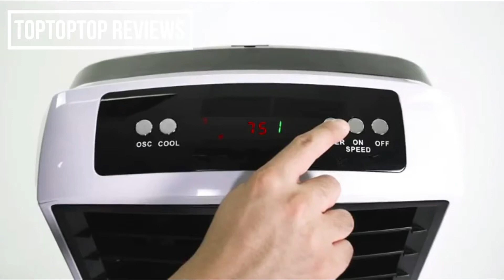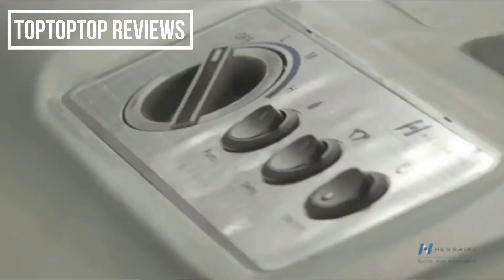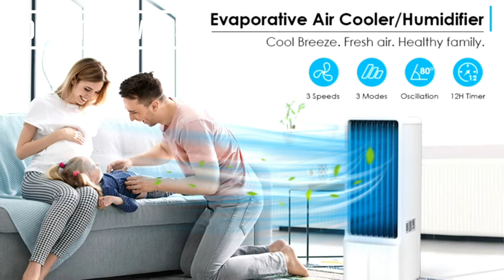Best Air Coolers For 2021 On Amazon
💯Hey guys, today we present the Best Air Coolers Review for 2021 on Amazon. If you need to buy an air cooler, we gathered for you 5 presentation video with some of the Best Air Coolers for 2021 to save one of the most important thing in your life - YOUR TIME. Hope you enjoy this presentation! Thank's for watching!

►US  LINK:
👉5.Evapolar evaCHILL Personal Evaporative Air Cooler and Humidifier
👉4.NewAir Portable Evaporative Air Cooler with Fan & Humidifier
👉3.Hessaire MC18M Portable Evaporative Cooler – Gray, 1300 CFM
👉2.Evaporative Air Cooler - AGILLY 2-In-1 32-Inch
👉1.Blueair Blue Pure 411 Air Purifier for Home 3 Stage

Best 5 Air Coolers For 2021 On Amazon| Air Coolers
★Best Amazon Today's Deals
★Try Audible and Get Two Free Audiobooks
★Gift Cards for Someone Special